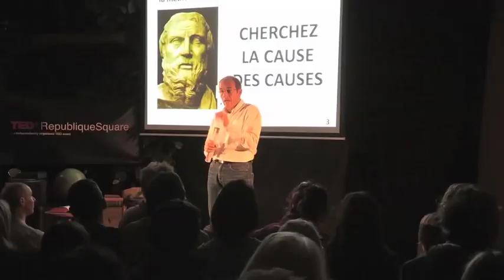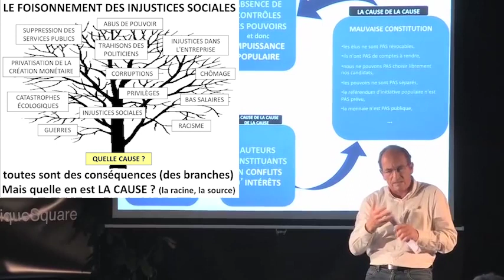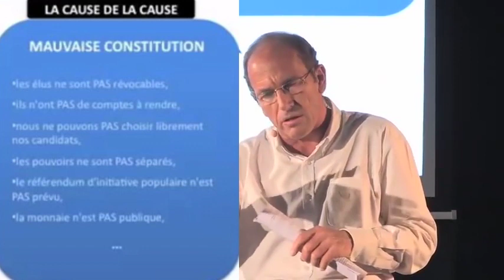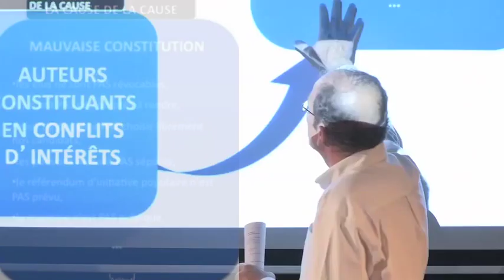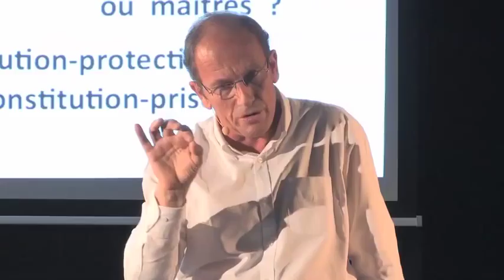Résoudre toutes les injustices d'un coup - La cause des causes illustrée. Etienne Chouard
"'D'abord je cherche à comprendre, j'essayais de voir la cause des injustices sociales. j'essaie de voir s'il n'y a pas une cause principale pour toutes les injustices sociales.
Quand on a un problème, un mal à soigner, évidemment ne vous en prenez pas aux conséquences, vous ne réglerez pas le problème. Ne vous en prenez même pas aux causes, elles sont multiples, elles sont multifactorielles. Ce n'est même pas ça. Il vaut mieux chercher, parmi toutes les causes, la cause, s'il y en a une, la cause déterminante, celle qui détermine les autres causes. C'est celle là qu'il nous faut, c'est celle que je cherche.

Alors je partage avec tous les copains résistants, depuis que je fais de la politique, je rencontre plein de gens qui résistent depuis toujours et je partage avec eux toutes ces luttes. Je m'étonne que tous ces résistants s'en prennent à des choses importantes mais qui ne sont que des conséquences et je trouve que personne ne cherche à comprendre la cause de tout ça.
Il me semble que j'ai trouvé une cause commune à toutes ces impuissances, ces injustices.
Il me semble qu'elles viennent de l'absence de contrôle des pouvoirs qui produisent une impuissance populaire. Je pense que, s'il y a des injustices sociales, c'est parce que les gens bien, les gens normaux n'ont pas le pouvoir de résister. Tous ces gens qui résistent, tous ces militants passent toute leur vie à se bagarrer et ils ne changent rien. Comment ça se fait ? Parce que leur impuissance politique leur interdit d'agir. Mais d'où elle vient cette impuissance politique ?
Pour ce que j'en analyse je pense que cette impuissance politique vient de la constitution.
Les élus ne sont pas révocables, ils n'ont pas de compte à rendre, on ne peut pas choisir nos candidats, on n'a pas de référendum d'initiative populaire, de notre initiative nous ne pouvons décider de rien. La monnaie on la laisse privatisée parce que dans la constitution il n'y a rien qui oblige à ce qu'elle soit publique.

Dans la constitution toutes nos impuissances sont programmées, ça ne vient pas du ciel. Alors j'essaye toujours de comprendre la cause des causes. Qu'est-ce qui fait que partout dans le monde, toutes les constitutions programment l'impuissance des peuples ? Ça ne peut pas être un complot, pas tout le temps et dans tous les pays, ce n'est pas ça, c'est autre chose. Un processus universel qui doit avoir une cause universelle. Il me semble que ce qui fait que toutes ces constitutions sont mauvaises, c'est qu'elles programment l'impuissance des gens au lieu de programmer notre puissance, au lieu de nous garantir contre les abus de pouvoir. Je pense que c'est parce que ceux qui écrivent les constitutions, les auteurs constituants, ont un intérêt personnel à ne pas écrire une bonne constitution, à ne pas à écrire notre puissance. Ils sont juge et partie, ce sont des professionnels de la politique. Là on est proche de la cause des causes. Ce n'est pas de leur faute, ce ne sont pas des pourris, c'est nous qui les laissons écrire cette constitution.

Pour comprendre l'importance de cette erreur il faut que je rappelle ce qu'est une constitution. Les peuples, nous, depuis longtemps, depuis 2 500 ans avons besoin de mettre au dessus de nous, des représentants, pour produire et appliquer un droit écrit qui nous protège contre l'arbitraire des plus forts. Donc ces gens-là sont très utiles, ils produisent un droit dont nous avons besoin pour pacifier notre société. Mais en même temps ils sont très dangereux s'ils se mettent à servir les intérêts d'une caste au lieu de servir l'intérêt général. Ou si ils se mettent à abuser du pouvoir en devenant fous car le pouvoir les rend fous systématiquement. ça fait 2500 ans que l'on sait ça : le pouvoir rend fou, tous les pouvoirs ont une tendance à abuser, toujours, Montesquieu. C'est comme une loi physique, implacable, et il y a une idée géniale pour nous protéger de cela c'est la constitution.
[suite en commentaire par manque de place]"